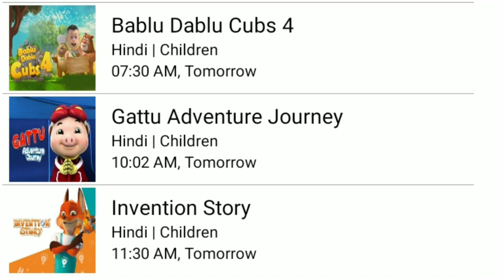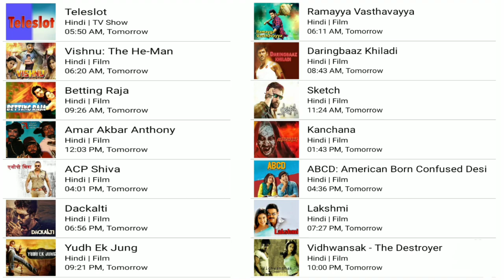DD Free Dish New Updates Today | 16 New Updates OF DD Free Dish